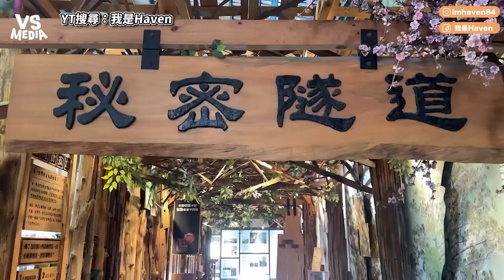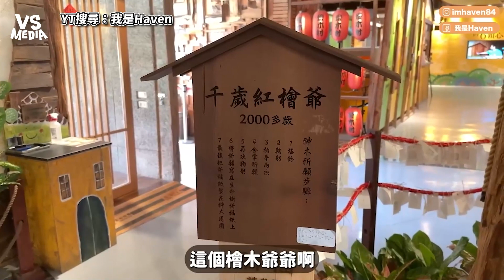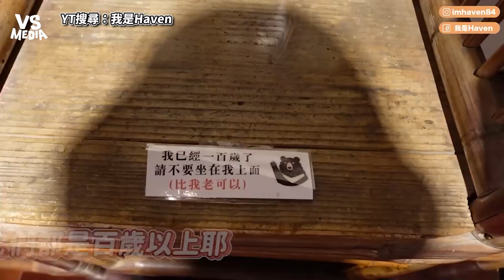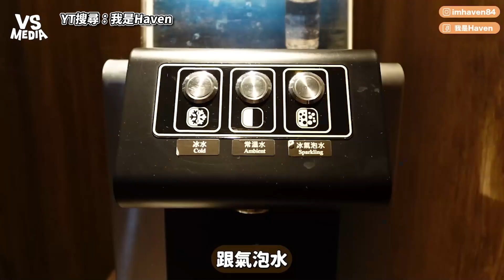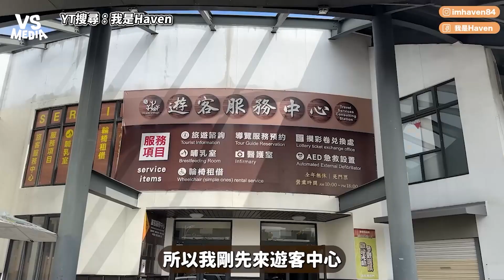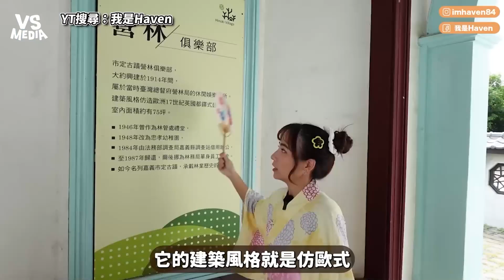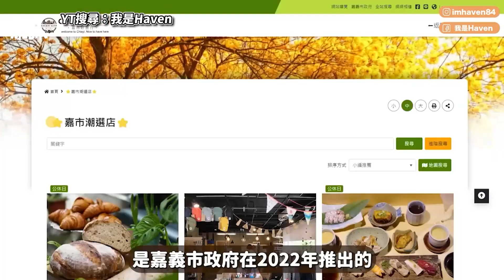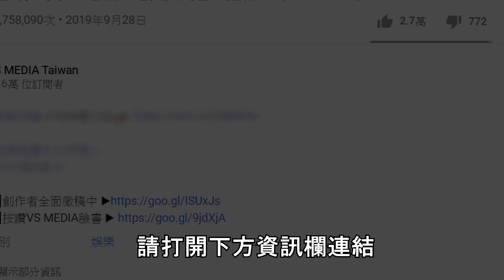正妹帶你高CP值遊嘉義遊2天！嘉義才有的特殊食品太神啦！｜VS MEDIAｘ